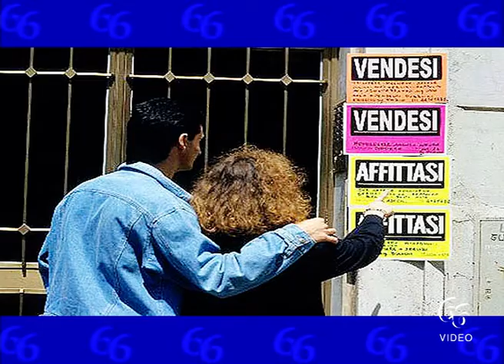Siracusa Politiche abitative carenti Sunia, Sicet e Uniat al Vermexio costituzione Osservatorio